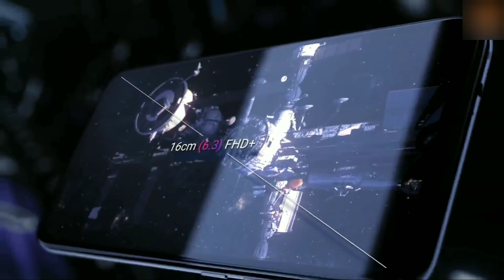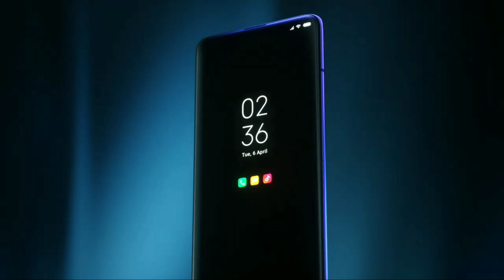POCO F2 - Snapdragon 855+, 64MP Camera, Under ₹20,000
BEST DEALS by AMAZON

OnePlus 7pro

OnePlus 7T

OPPO Remo 2

Samsung M30S -

Redmi 7A

Redmi 7

Vivo Y90

Redmi Y3

Samsung M10

OnePlus 7T

Samsung M30S -

vivo U10

Samsung M10S -